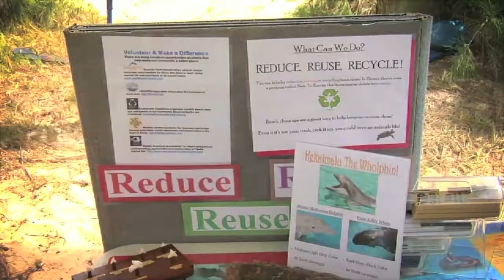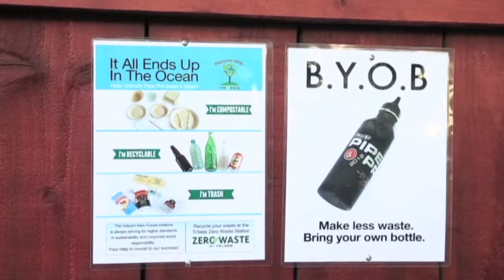Volcom Pipe Pro 2014 - New Future Partners Reel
This year we made a series of spots for all the partners that are helping make our Volcom Pipe Pro another Deep Blue Certified Surfing Event! Proud to be associated with them all!!